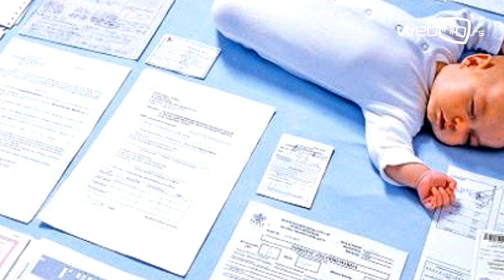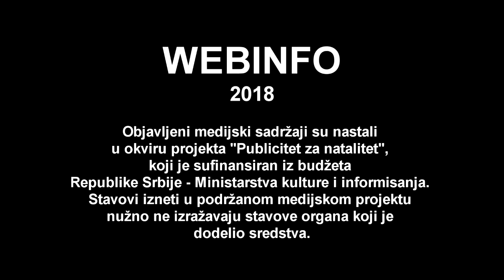Publicitet za natalitet – Egocentrizam i/ili pad standarda?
Iako se kao glavni razlozi pada nataliteta u Srbiji najčešće navode loša finansijska situacija i nezaposlenost, uzroci su višedecenijski i duboki.